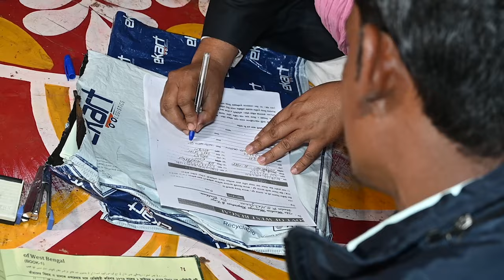Best Bengali Full wedding Video , PINKY & NARUL ,Full Cinematic Wedding Video MANDAL PHOTOGRAPHY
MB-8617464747